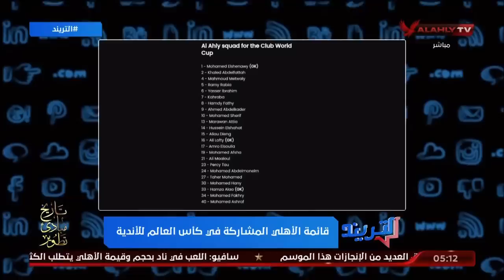محمد سعيد يستعرض كواليس الاهلي قبل مواجهة أوكلاند_سيتي في مونديال الأندية 🏆 | التريند